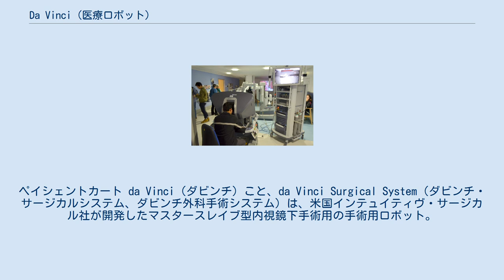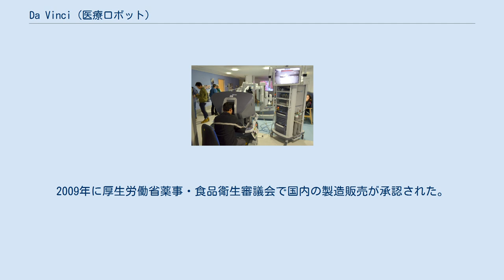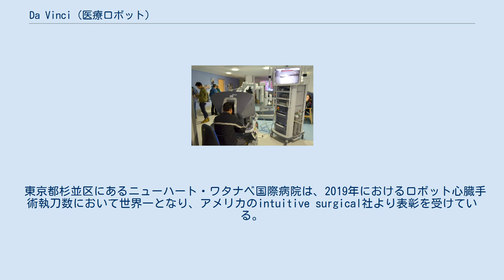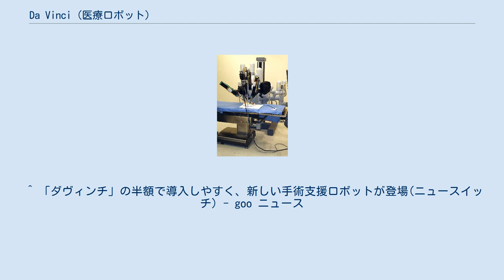Da Vinci (医療ロボット)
ペイシェントカート da Vinci（ダビンチ）こと、da Vinci Surgical System（ダビンチ・サージカルシステム、ダビンチ外科手術システム）は、米国インテュイティヴ・サージカル社が開発したマスタースレイブ型内視鏡下手術用の手術用ロボット。
名称はレオナルド・ダ・ヴィンチにちなむ。
 コンソール（左手前） 胸腔ないし腹腔の内視鏡下手術用ロボットとして初めて開発された製品であり、患者への低侵襲な手術を可能にする。
システムは、サージョンコンソール、ペイシェントカート、ビジョンカートなどから構成される。
3つのアームと1つのステレオ3Dカメラを搭載し、アームのカセットを交換することで、様々な処置を行うことが出来る。
術者は数m離れた場所に置かれたコンソールに座って操作を行う。
両眼視で見る3Dモニターを使用して下向きの目線で操作を行うために術者の疲労が少なく、視野も広く奥行きの把握も良好とされる。
操作は直感的で手振れ防止機能もあるために、ロボットアームで毛筆で米粒に漢字を書くような細かい作業や、1円玉より小さな折り鶴を折ることもできる。
アームの先端には、人間の手首に相当する関節があり、先端を自由に屈曲・回転させることが出来る。
装着可能な鉗子は40種類以上あり、スケーリング（手元で6cmの動きが、鉗子2cmの動きにも設定可能）も可能である。
 患者の横には吸引作業やカセットを交換したりする補助作業者が立つ。
前立腺の全摘術では、出血量の削減、術後の尿路系トラブル（主に排尿障害）の減少、患者の手術満足度の向上などのメリットが確認されている。
鉗子は40種類以上の形状を有する。
臨床実績は年間28万例に達する。
 3Dカメラを8Kの高解像度カメラにしたり、手術前に3D-CTのデータを転用したVRで模擬手術の演習を行うなどの工夫も行われている。
 一方、手ごたえ等の触感を感知する機能が無いために、縫合糸の操作等の手加減が難しく糸を引き千切ってしまったりすることもある。
アームが臓器や腹壁に接触していればわかる膵損傷を合併して死亡した例が日本で報告されているが、通常の開腹手術でも起こり得るケースだった。
開腹手術にしても、ロボット手術にしても、習熟度が重要である。
複雑な装置ゆえにトラブルも多く、広島大学の集計では約1/7の手術で、何らかのマイナーなメカニカルトラブルが発生していると報告されている。
しかし、このトラブルとは安全機構であるセーフティーストップが働いたことを指す。
 元々は、1980年代末にアメリカ陸軍が国防高等研究計画局(DARPA)に開発を依頼したものである。
アメリカ本土またはアメリカ空母に滞在中の医師によって、遠隔操作で戦場の負傷者に対して必要な手術を行うことが目的とされた。
しかし、湾岸戦争が予想より早く終結したために開発は軍の関与を離れ、以後民間で開発が続けられた。
1999年に完成。
2000年7月にアメリカ食品医薬品局(FDA)より承認された。
 2000年3月に慶應義塾大学病院にアジアで初めて導入、その後、九州大学病院の消化器・総合外科（第二外科）とともに2001年から2002年に治験として62例の胸腹部の手術がなされた。
2009年に厚生労働省薬事・食品衛生審議会で国内の製造販売が承認された。
大阪市に本社を置く医療専門商社の株式会社アダチ（adachi Inc.）が総代理店を務めていたが、2014年6月26日に開発元の日本法人インテュイティブサージカル合同会社（Intuitive Surgical G.K.）に移管された。
2012年4月に前立腺がんの全摘出手術が初めて保険収載された。
当時は先進医療としての認可申請はされているものの、日本においては認可されておらず、医療費は健康保険の対象となっていなかったが、2012年4月1日より前立腺癌の全摘手術のみ保険適用となった（2017年現在も前立腺癌全摘術のみが適応）。
診療報酬制度により前立腺癌の手術では黒字になるものの、胃癌に使用した場合には赤字になる。
日本国内最初の大学病院内へのダ・ヴィンチのトレーニングセンターは2012年4月に、宇山一朗をセンター長として藤田医科大学に開所された。
肺癌や消化器癌、婦人科手術にも使用されているが、保険適応が認められていない為に病院側または患者側の個人負担で使用される。
日本ではSiモデルが2億4800万円、Si-...